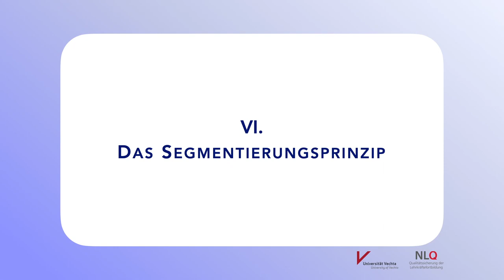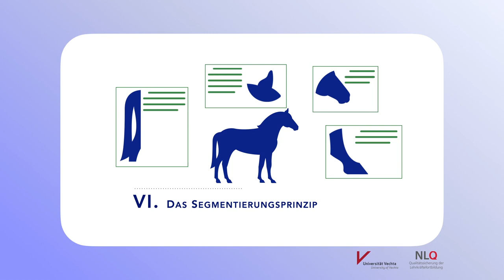Segmentierungsprinzip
In diesem Video wird das Segmentierungsprinzip auf Basis der kognitive-load Theorie erklärt. Das Video ist Bestandteil des Online-Selbstlernkurses "Erstellung lernförderlicher Arbeitsmaterialien nach der kognitive-Load Theorie". Weitere Informationen finden sie im Fachbereich 35 des NLQ Hildesheim